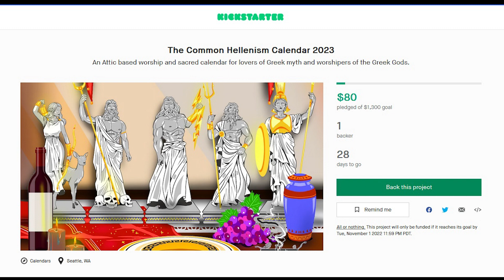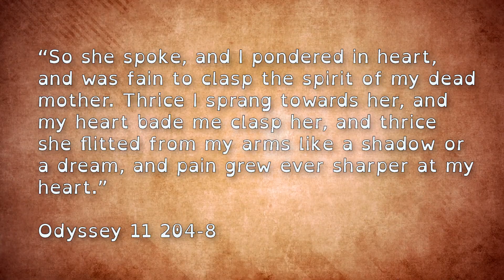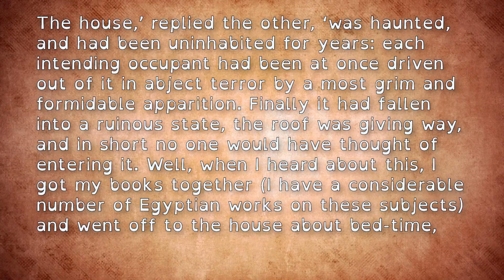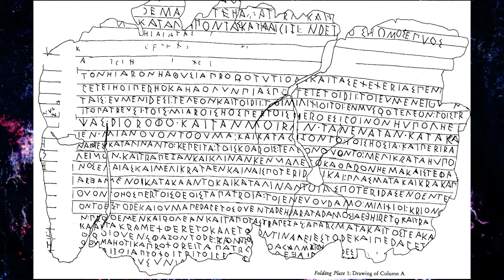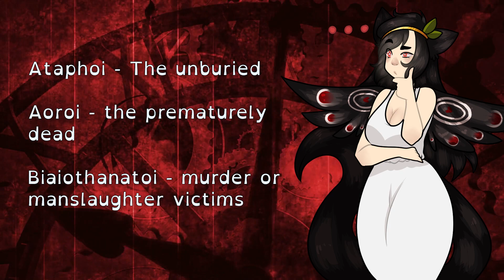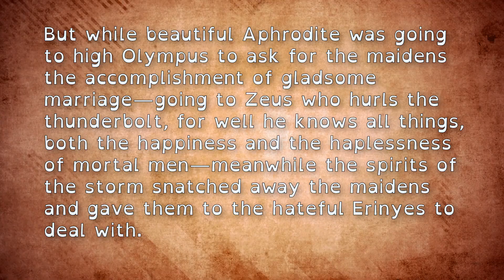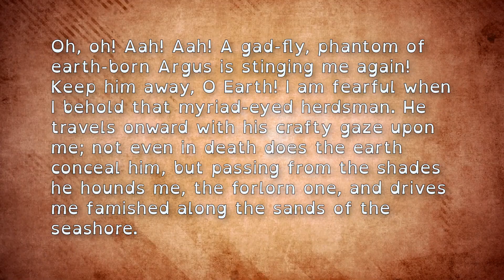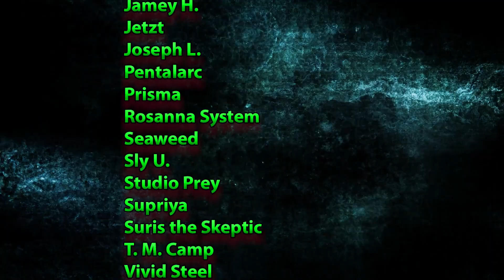Ancient Greek Necromancy: A Catalogue of Ghosts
Necromancy was a common part of Greek lives, contrary to the mysticism surrounding the topic in the modern day. But to talk about all the ways the Greeks contacted the dead in ancient times, we first need to talk about Greek ghosts.

Channel Etsy (Everything is handmade but the calendars!)

Research Material Wish List

Special thanks to JACandQuill for the Channel Emotes!

Sources:

Eidinow, E. (2015). Oracles, curses, and risk among the ancient greeks. Oxford University Press.
Holst-Warhaft, G. (1995). Dangerous voices: Women's laments and Greek literature. Routledge.
Jacoby, F. (1944). ΓΕΝΕΣΙΑ. A Forgotten Festival of the Dead. The Classical Quarterly, 38(3/4), 65–75.
Jameson, M. H., Jordan, D. R., & Kotansky, R. D. (1993). A "Lex Sacra" from selinous. Duke University.
Johnston, S. I. (2013). Restless dead: Encounters between the living and the dead in Ancient Greece. University of California Press.
Ogden, D. (2005). Greek and roman necromancy. Princeton University Press.
Ogden, D. (2013). Drakōn: Dragon myth and serpent cult in the greek and Roman Worlds. Oxford University Press.
Roy, J. (1999). “Polis” and “Oikos” in Classical Athens. Greece & Rome, 46(1), 1–18.